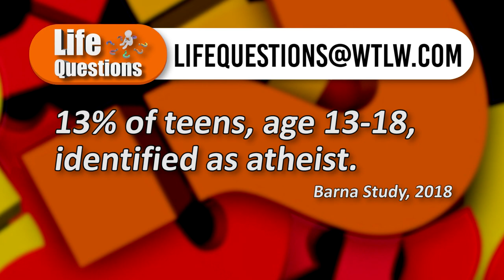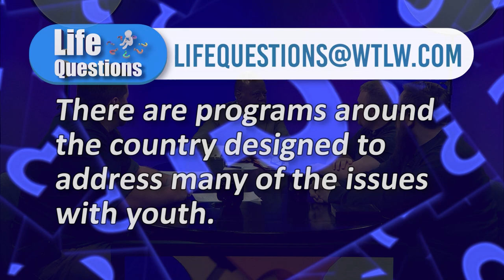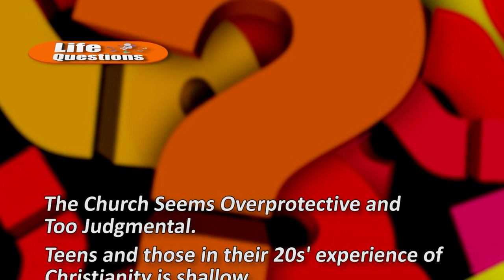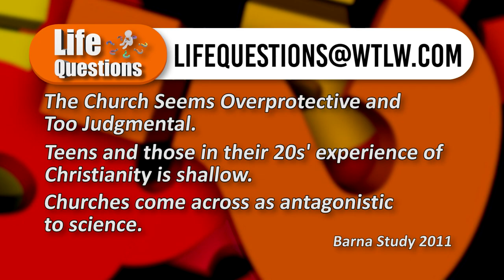Life Questions Season 2, Episode 3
This is week 3 of our 6 week Youth Pastor focus.

Topics:
Teens & Atheism
Youth and Identity
Why Young Adults are Leaving the Church

Panelists:
Bridgett Blood- Shawnee Alliance Church
Michael Green- Lima Baptist Temple
Ty Watson- Celina First Church of God
Zach Karcz- Cable Rd. Alliance Church